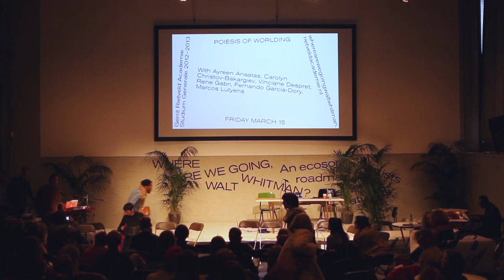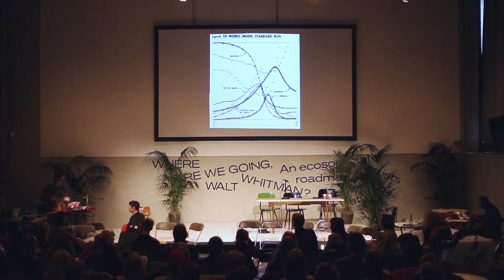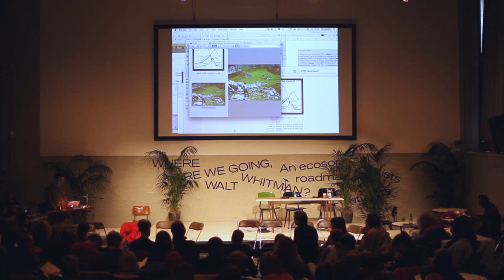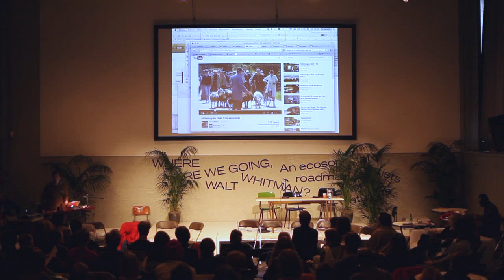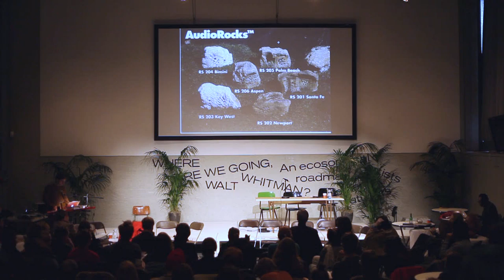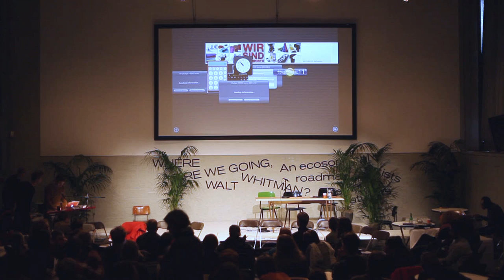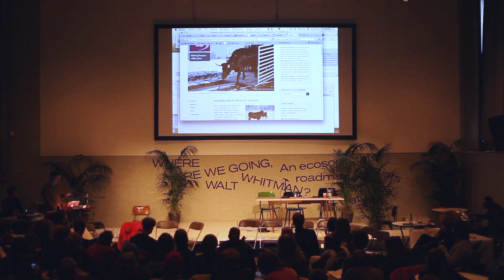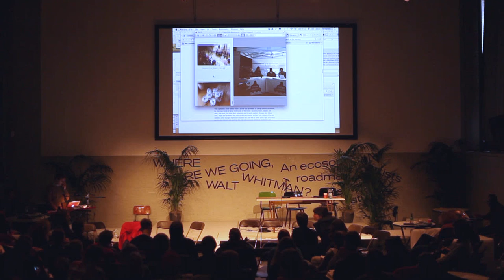FERNANDO GARCÌA-DORY: Artist presentation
WHERE ARE WE GOING, WALT WHITMAN?

An ecosophical roadmap for artists and other futurists

Conference -- festival that took place from 12--15 March, 2013 at the Gerrit Rietveld Academie in Amsterdam.

Gabriëlle Schleijpen, head of Studium Generale Rietveld Academie invited Anselm Franke, Binna Choi, Carolyn Christof - Bakargiev, Natasha Ginwala and Vivian Ziherl to each inaugurate a discursive and performative program of one day.

POIESIS OF WORLDING

Bringing together research, art, and various approaches and concerns relating to ecology, artist Ayreen Anastas, author, researcher, organiser of events and exhibitions, Carolyn Christov-Bakargiev, writer, philosopher and ethologist Vinciane Despret, artist Rene Gabri, artist and rural sociologist Fernando García-Dory and interdisciplinary artist Marcos Lutyens explored collectively what a 'poiesis of worlding' could involve. What could be a process of re-apprehending and re-animating worlds which our current systems of knowledge and understanding exclude? And how do such foreclosures relate to some of the most pressing challenges of our time? Departing from a lecture program by playing with predefined lecture protocols and later opening a space for shared doing-thinking, the day's journey was split into two parts which were sewn together by a collective hypnosis.